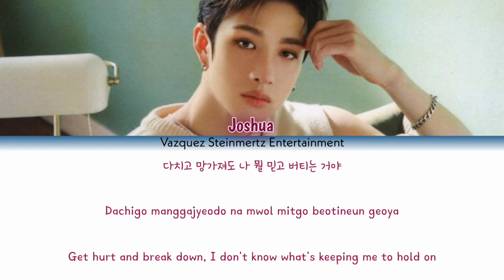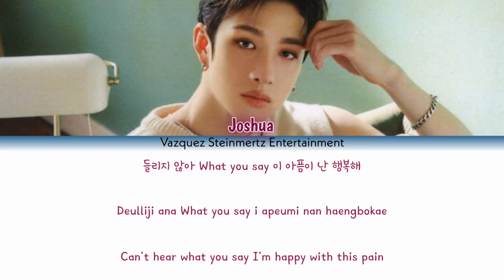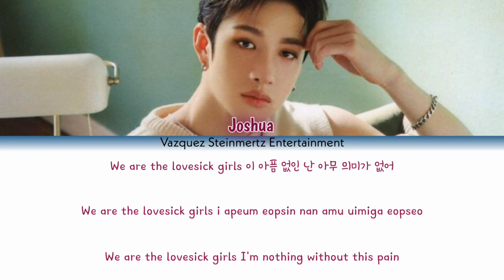[VSRB/VSRG] VSRB Joshua - Lovesick Girls Male Ver. (Cover/Original by Blackpink)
Supported By
Original Song by :
• Blackpink

VS Rookie Boys :
• Joshua

Audio Editor : Joshua
Video Editor : Aline